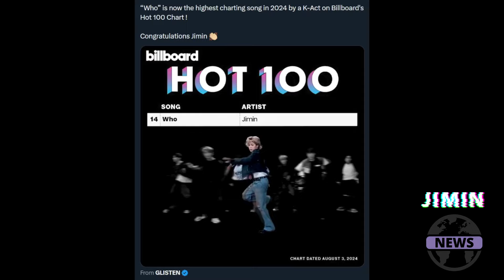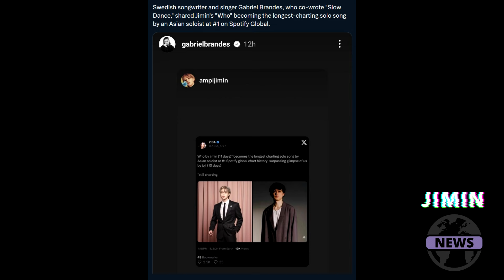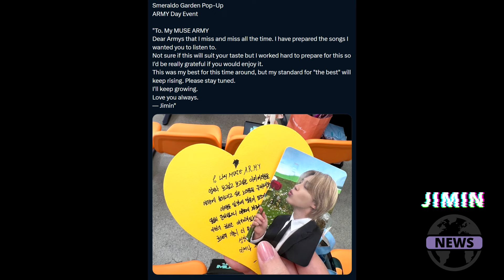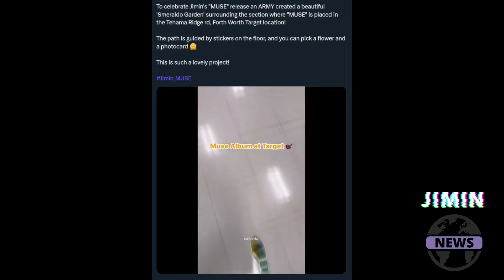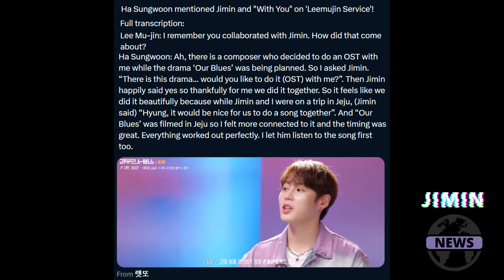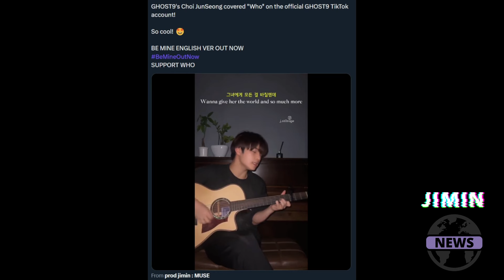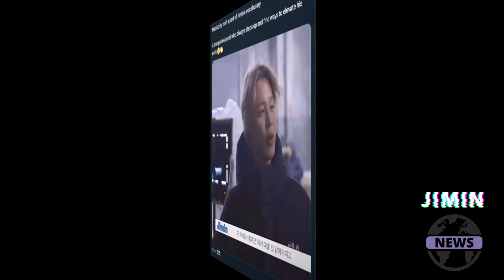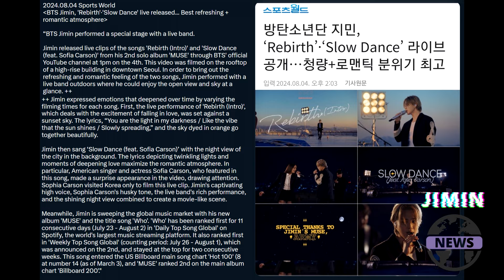JIMIN WEEKLY NEWS 25.07-08.08.2024 📰✨💜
Today I have for you my lovelies the last JIMIN WEEKLY NEWS EPISODE before my vacation trip! I did the best I could in collecting all the latest news, updates, achievements , posts and events connected to our beloved Jiminie!
This MUSE promotion brought so much wonderful content and happiness, that was prepared for us with such love and care from our sweet Jimin and we are so grateful , showing our gratitude in the new records in streaming numbers every day! Please keep supporting Jiminie while we wait for his return from military and while I come back from my break with a brand new
EPISODE of JIMIN NEWS for you! (it might be around the end of August so please be patient) I hope you will enjoy everything I prepared for you while I am away and remember that I purple you so so so much always!

A.R.M.Y FOREVER
LIVE LOVE SING !

d.a.dream86